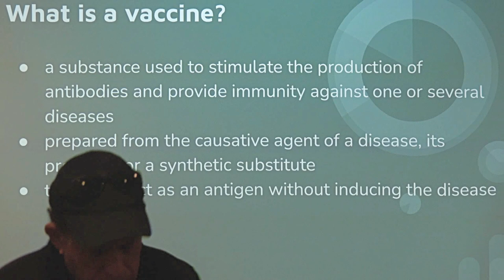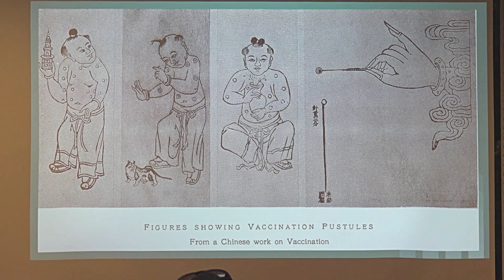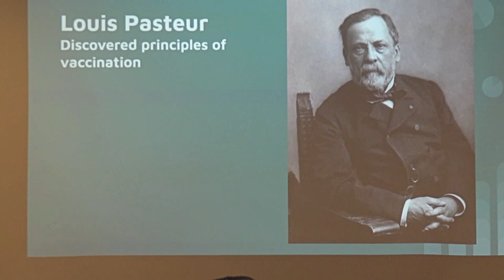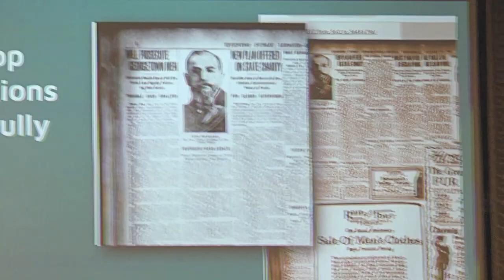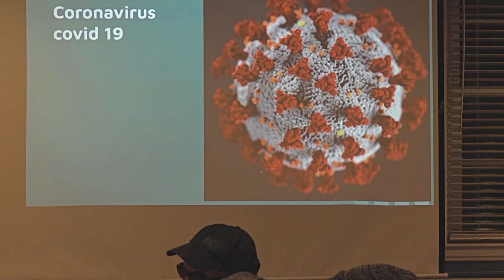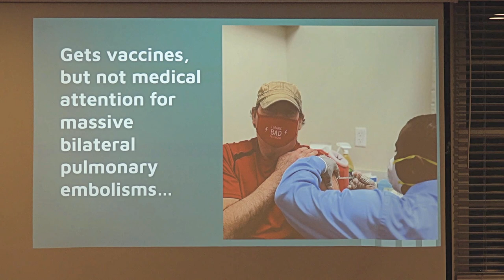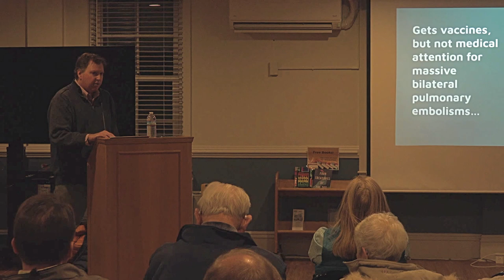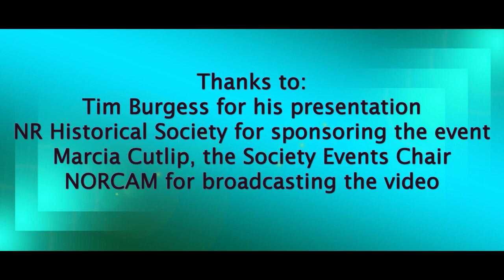North Reading Historical Society Presents The History of Vaccines Through the Years - 02/09/23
Tim Burgess, a local pharmacist for over 30 years, gives a lecture on the "History of Vaccines Through the Years" at the Flint Memorial Library in North Reading on Thursday, February 9th, 2023.

Presented by the North Reading Historical Society.

For more information about the North Reading Historical & Antiquarian Society, please visit their

Footage and production provided by NORCAM volunteers.